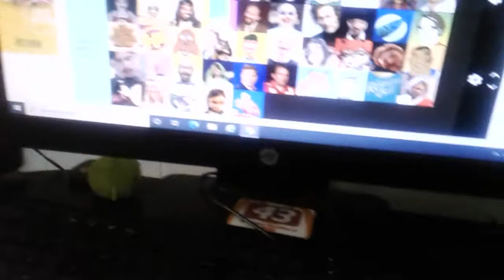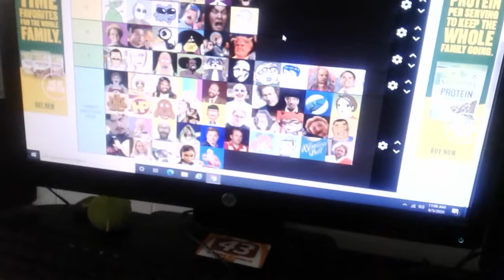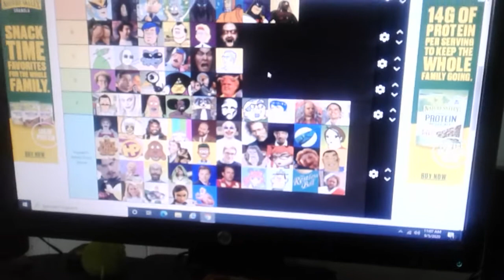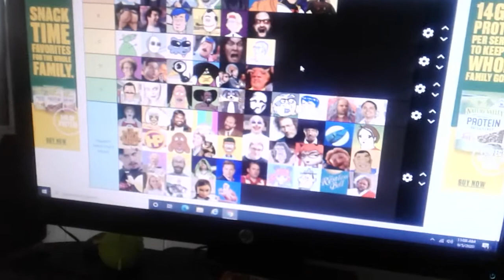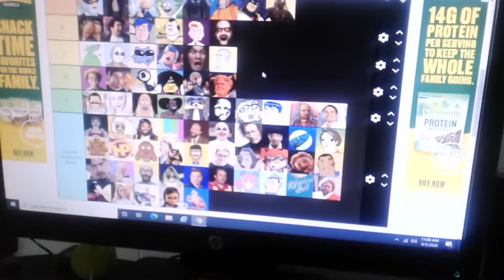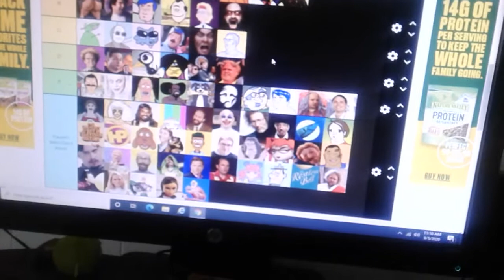September 5, 2020